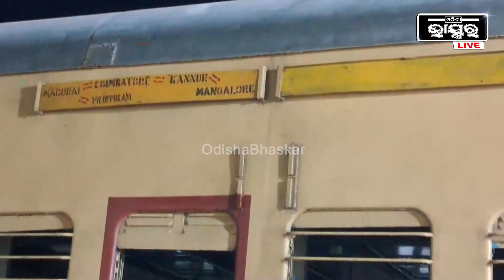ଲାଇନ ଚ୍ଯୁତ ହେଲା ମଦୁରା ଟ୍ରେନ, କାହାର କିଛି କ୍ଷତି ହୋଇନଥିବା ମିଳିଛି ସୂଚନା